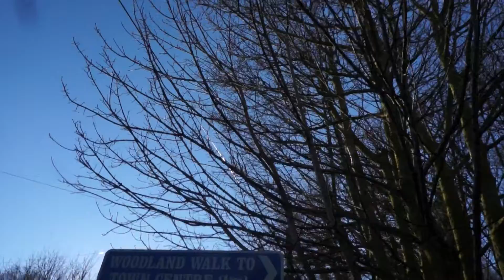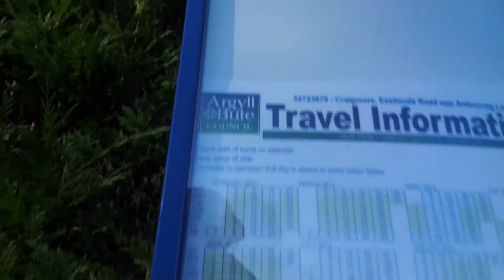Skipper Woods4 of 5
dog walking